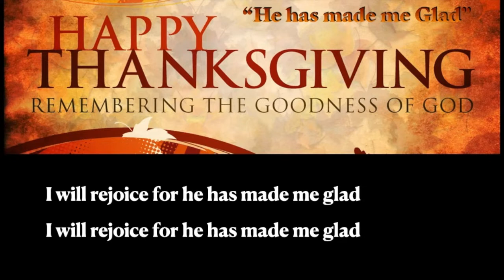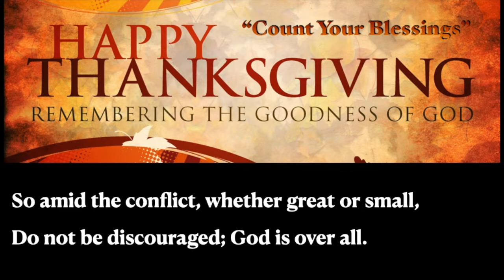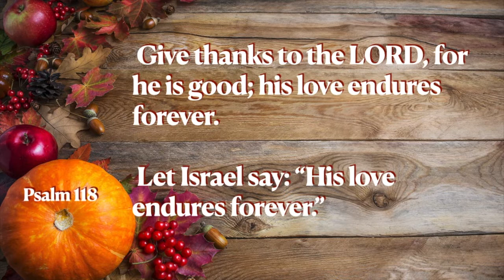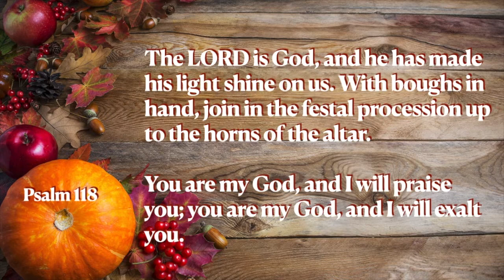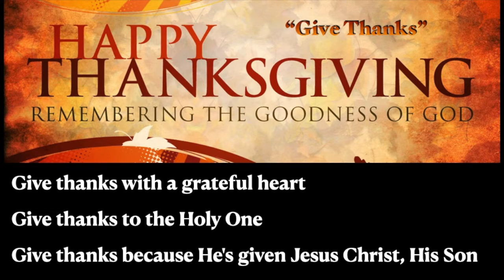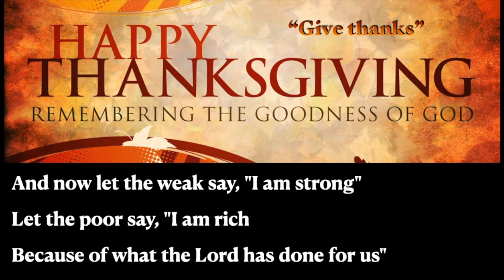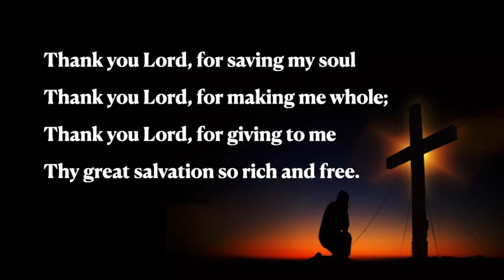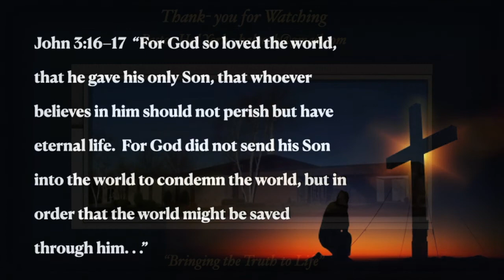Ocdtober 11, 2020 "Give Thanks"